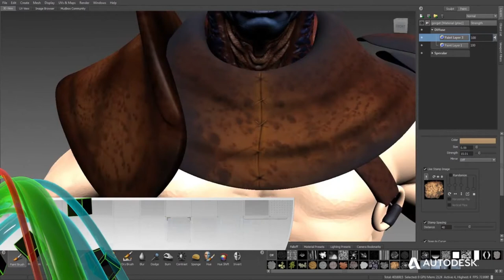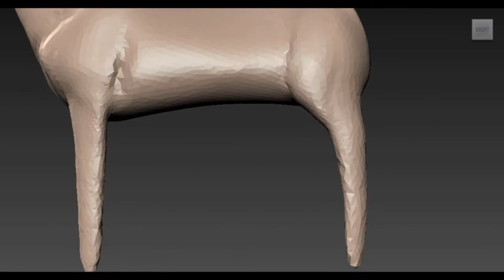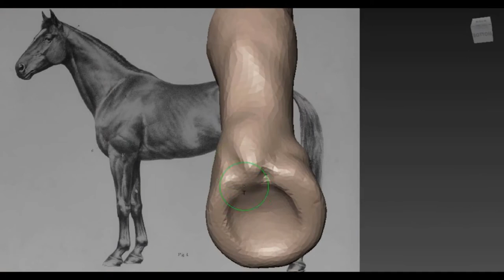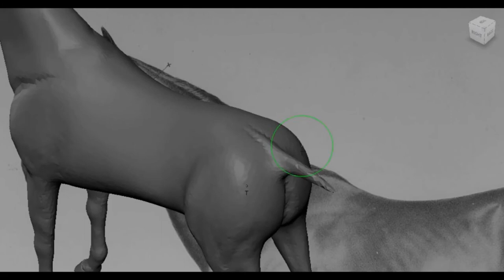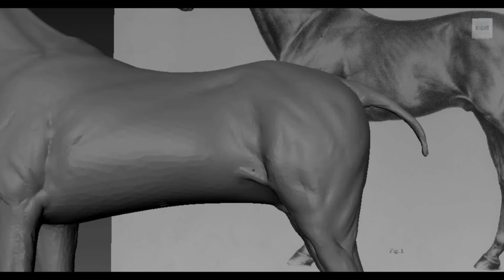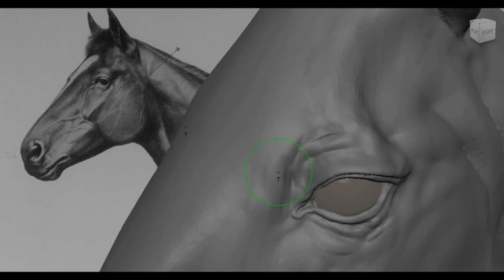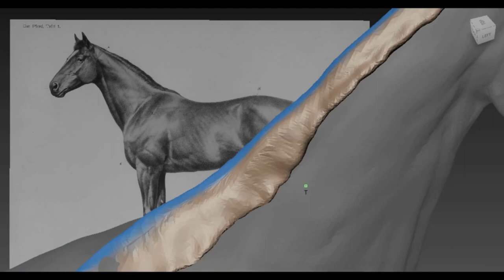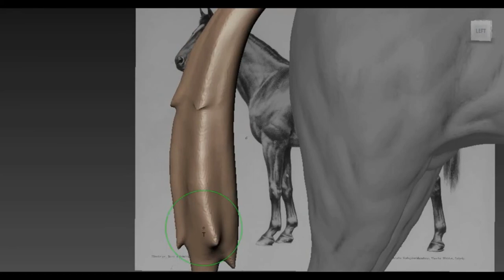3D Sculpting Software : Mudbox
3D Sculpting Software : Mudbox
If you need a 3D modeling program, but also a great painting and sculpting software, Mudbox might be the perfect solution. Mudbox is considered the main competitor of ZBrush and it is acquired by Autodesk. The application provides high-resolution digital sculpting, texture painting, and displacement. Models created with Mudbox start as a polygon mesh that can be manipulated with a variety of different tools. It uses a more traditional approach than ZBrush in terms of software, as the model can be subdivided and then the individual volumes of the part can be sculpted with the available number of polygons. In addition Mudbox, as more traditional software, uses layers to store different detail passes, to add masks on the layers and to blend them. This way, its users are allowed to sculpt and to mold their 3D model without making permanent changes.